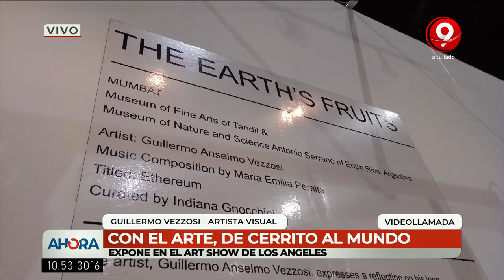Con el arte, de Cerrito al mundo